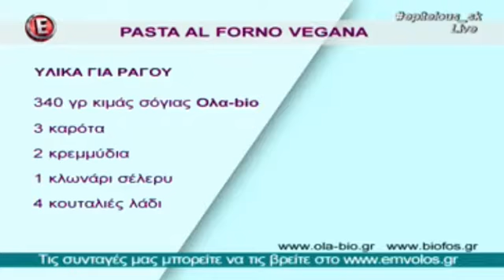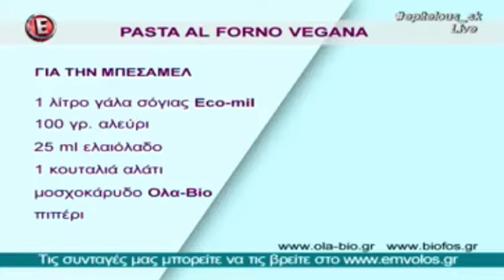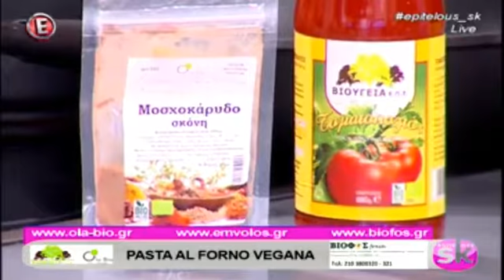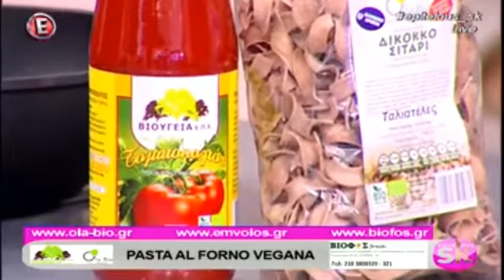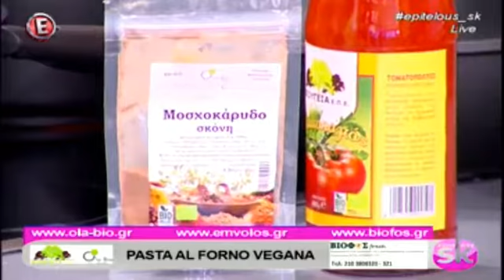Pasta al forno Vegana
Απόσπασμα από την εκπομπή του Epsilon "Επιτέλους Σαββατοκύριακο" με την Ναταλία Γερμανού της 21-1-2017. Ο σεφ Νίκος Δημητροκάλλης μαγειρεύει Pasta al forno Vegana με προϊόντα OLA BIO